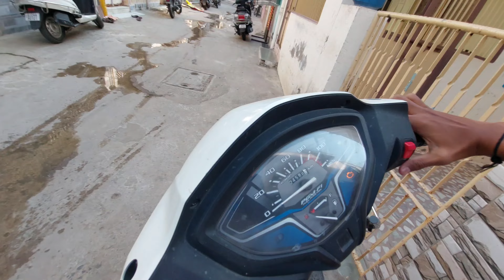Subha-subha Ye Kaha Pohoch Gaye 😇